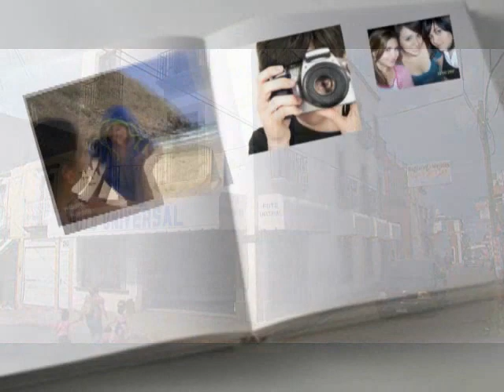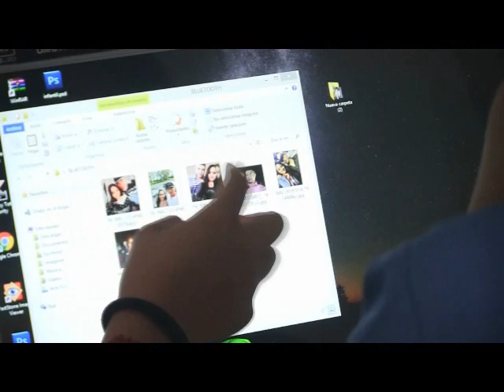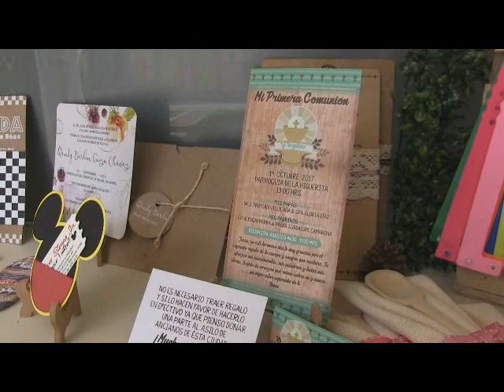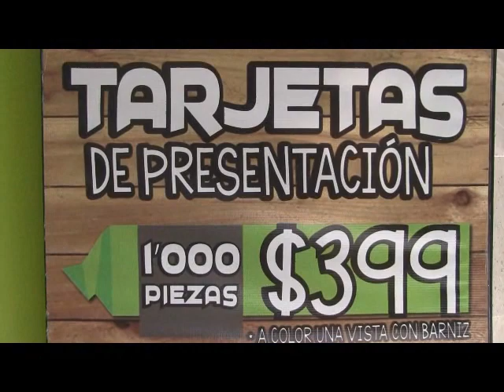NOTICIERO 3 DE MAYO 2022